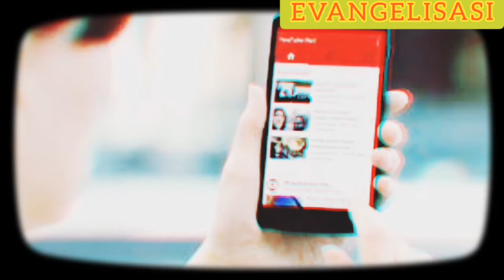Cara menjadi pemenang kehidupan bagian 2 - Podcast rohani Kristen menjadi pemenang kehidupan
Podcast rohani Kristen ini berjudul "Menjadi pemenang kehidupan bagian ke-2 "

Renungan harian audio bagian kedua merupakan kelanjutan dari renungan sebelumnya pada bagian pertama yang didasari dari surat rasul Paulus yang terakhir kepada anak rohaninya, yaitu Timotius dengan perkataannya sebagai berikut :
"Aku telah mengakhiri pertandingan dengan baik, aku telah mencapai garis akhir dan aku telah memelihara iman. Sekarang telah tersedia bagiku mahkota kebenaran yang akan dikaruniakan kepadaku oleh Tuhan...( 2 Timotius 4 : 7-8 ) ".

Banyak orang yang memulai dengan baik, tetapi tidak banyak yang mengakhirinya dengan baik. Banyak yang tersandung ditengah perjalanan dan masuk kelubang dosa.
Video renungan audio ini akan menguraikan bagaimana mengakhiri perjalanan hidup bersama dengan Tuhan Yesus dengan baik.
Dan di video ini adalah bagian pertamanya, jadi pada video selanjutnya yaitu bagian ke-2, akan dibahas lebih mendalam.

Semoga renungan audio ini dapat bermanfaat bagi kita semua dalam pertumbuhan iman kita, Tuhan Yesus memberkati kita semua, amin.
Salam persaudaraan dalam kasih Tuhan Yesus, MEDIA EVANGELISASI DAN KATEKASE DIGITAL